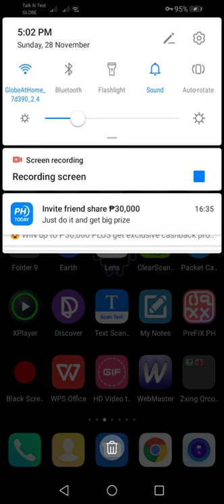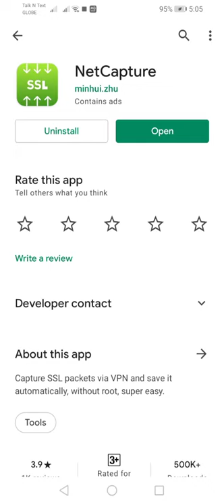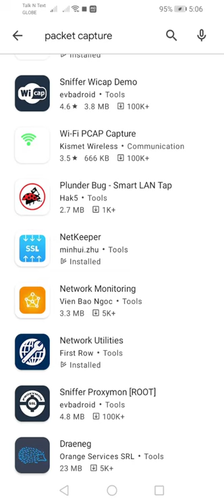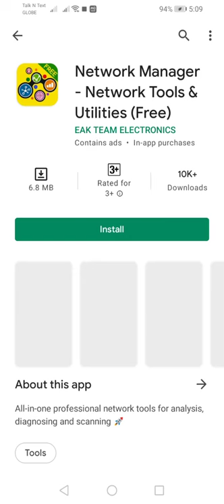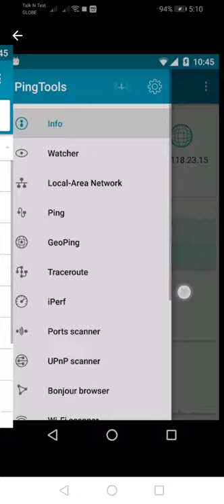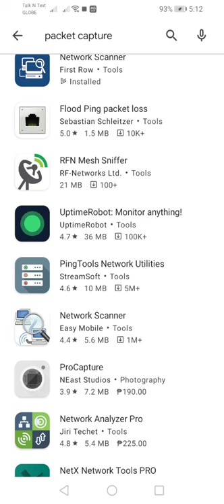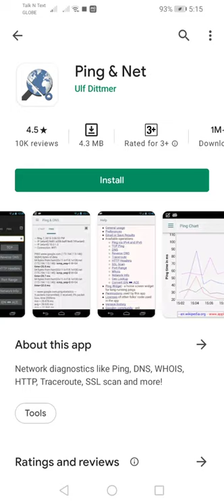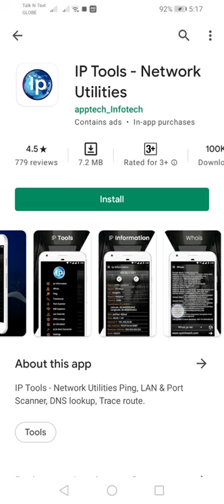packet capture app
Fast alchemy
NppLkk